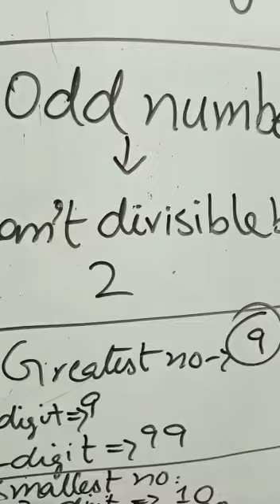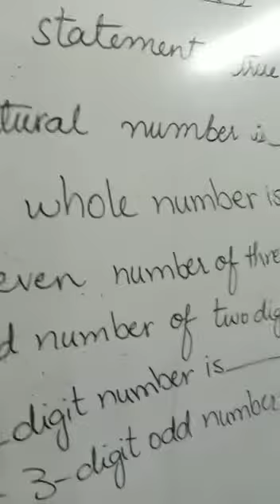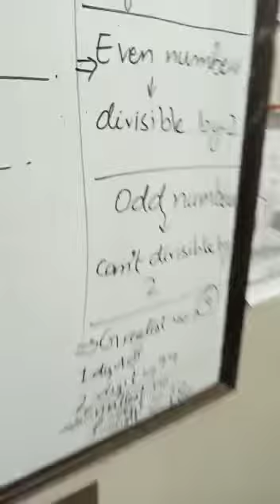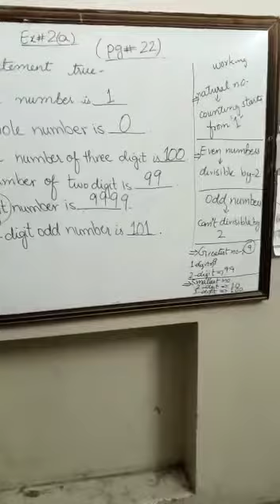December 8, 2020